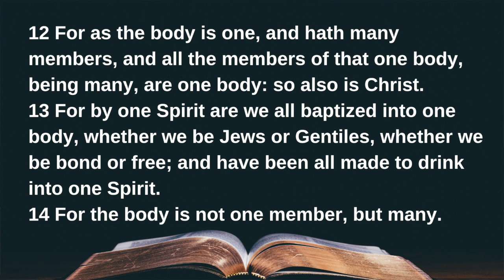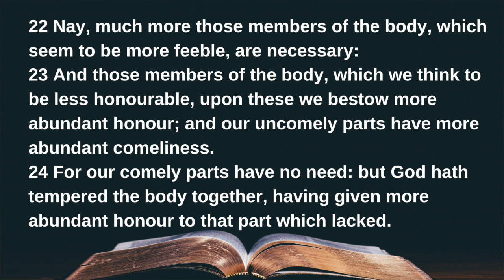BP Virtual Sunday School 2-21-21